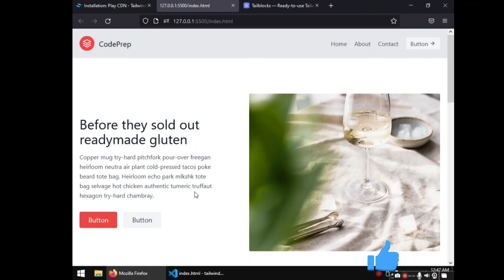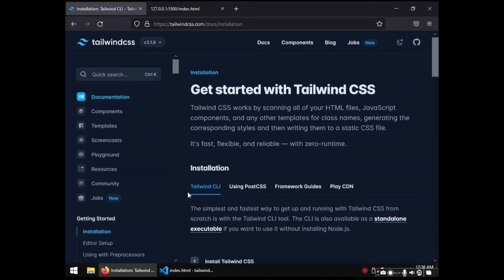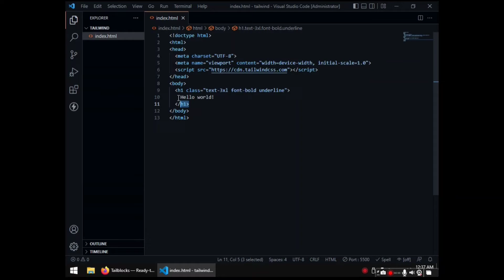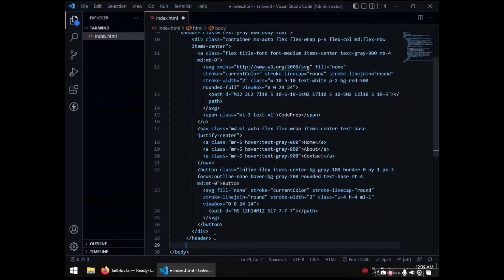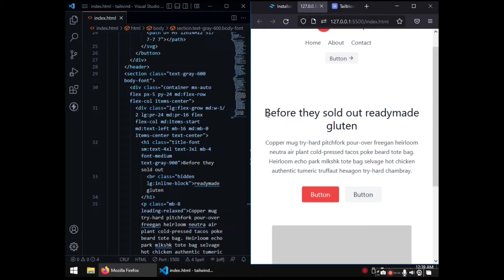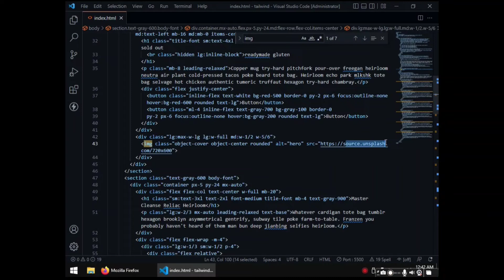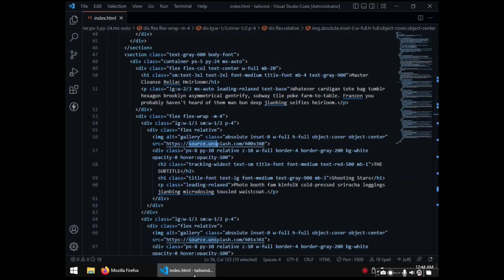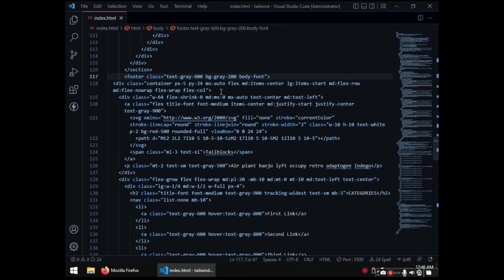create website in 8 min by doing just copy paste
in this video you will learn how to create a website in just few minutes and you can use as a professional website for your business

we are using tailwind css to create this modern beautifull website